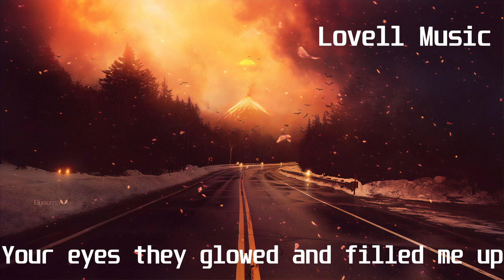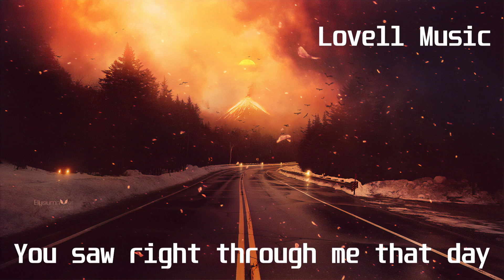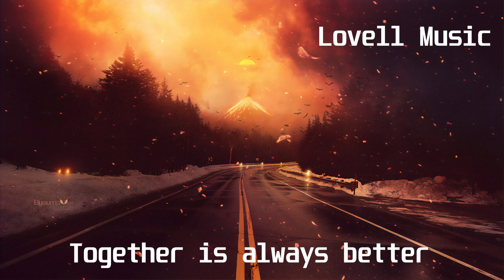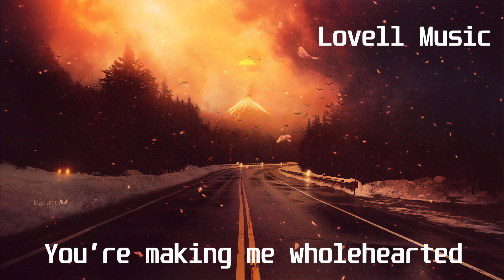Daxten, Wai feat Steven Ellis - Wholehearted(Lyric Video)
Lyrics:
(You’re‌ ‌making‌ ‌me‌ ‌wholehearted)‌ ‌
I‌ ‌saw‌ ‌the‌ ‌city‌ ‌passing‌ ‌by‌ ‌my‌ ‌window‌ ‌
Was‌ ‌in‌ ‌the‌ ‌crowd‌ ‌but‌ ‌I‌ ‌felt‌ ‌so‌ ‌alone‌ ‌
Looked‌ ‌at‌ ‌my‌ ‌phone‌ ‌like‌ ‌every‌ ‌other‌ ‌second‌ ‌
My‌ ‌future‌ ‌was‌ ‌blurry‌ ‌and‌ ‌numb‌ ‌
A‌ ‌tunnel‌ ‌where’s‌ ‌there’s‌ ‌no‌ ‌light‌ ‌
Oh‌ ‌but‌ ‌then‌ ‌you‌ ‌can‌ ‌and‌ ‌sat‌ ‌right‌ ‌next‌ ‌to‌ ‌me‌ ‌
Your‌ ‌eyes‌ ‌they‌ ‌glowed‌ ‌and‌ ‌filled‌ ‌me‌ ‌up‌ ‌
We‌ ‌had‌ ‌never‌ ‌met‌ ‌before‌ ‌that‌ ‌time‌ ‌
But‌ ‌I‌ ‌just‌ ‌knew‌ ‌that‌ ‌we’d‌ ‌end‌ ‌up‌ ‌(together)‌ ‌
You‌ ‌took,‌ ‌you‌ ‌you‌ ‌took‌ ‌it‌ ‌
Took‌ ‌away‌ ‌my‌ ‌loneliness‌ ‌oh‌ ‌
I‌ ‌know‌ ‌it,‌ ‌I‌ ‌I‌ ‌know‌ ‌it‌ ‌
Together,‌ ‌to‌ ‌together‌ ‌
Together‌ ‌is‌ ‌always‌ ‌better‌ ‌
I‌ ‌don't‌ ‌want‌ ‌to‌ ‌be‌ ‌parted‌ ‌
You’re‌ ‌making‌ ‌me,‌ ‌you’re‌ ‌making‌ ‌me‌ ‌wholehearted‌ ‌
We‌ ‌jumped‌ ‌off‌ ‌the‌ ‌subway‌ ‌leading‌ ‌nowhere‌ ‌
Your‌ ‌warm‌ ‌hands‌ ‌rubbed‌ ‌off‌ ‌the‌ ‌cold‌ ‌around‌ ‌me‌ ‌
I‌ ‌heard‌ ‌you‌ ‌say‌ ‌that‌ ‌everything‌ ‌is‌ ‌alright‌ ‌
But‌ ‌how‌ ‌did‌ ‌you‌ ‌know‌ ‌how‌ ‌I‌ ‌felt‌ ‌
You‌ ‌saw‌ ‌right‌ ‌through‌ ‌me‌ ‌that‌ ‌day‌ ‌
I‌ ‌was‌ ‌lost‌ ‌in‌ ‌space‌ ‌
But‌ ‌you‌ ‌pulled‌ ‌me‌ ‌down‌ ‌
And‌ ‌wiped‌ ‌away‌ ‌those‌ ‌cloudy‌ ‌thoughts‌ ‌
I‌ ‌could‌ ‌see‌ ‌the‌ ‌sky‌ ‌when‌ ‌you‌ ‌were‌ ‌close‌ ‌to‌ ‌me‌ ‌
I‌ ‌can’t‌ ‌believe‌ ‌what‌ ‌you‌ ‌brought‌ ‌
Together,‌ ‌to‌ ‌together‌ ‌
I‌ ‌will‌ ‌always‌ ‌remember‌ ‌it‌ ‌
How‌ ‌you‌ ‌turned‌ ‌everything‌ ‌around‌ ‌
How‌ ‌you‌ ‌got‌ ‌me‌ ‌off‌ ‌the‌ ‌battleground‌ ‌